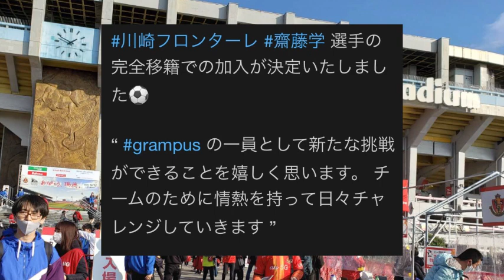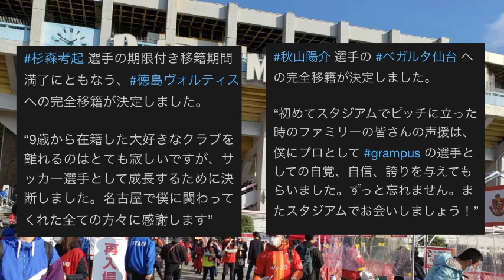グランパス秋山陽介がベガルタ仙台、杉森考起が徳島ヴォルティスへ移籍も齋藤学（川崎フロンターレ）が名古屋へ！榎本大輝、松岡ジョナタンは愛媛、讃岐へ期限付き移籍決定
BuzzVideoバージョン こっちもよろしく

グランパス ルヴァン杯プレーオフ進出決定の瞬間〜ゴール裏挨拶！ 20190522

魔王魂さん BGM
効果音ラボさん SE